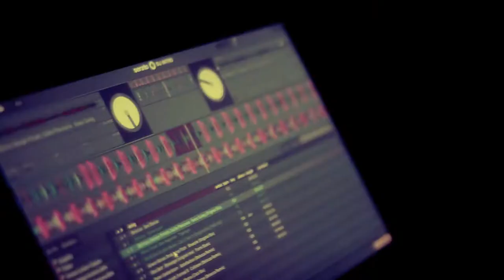Trailer Pedro Suarez Miralles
Por Roma Lara